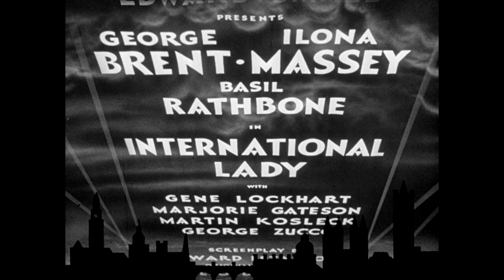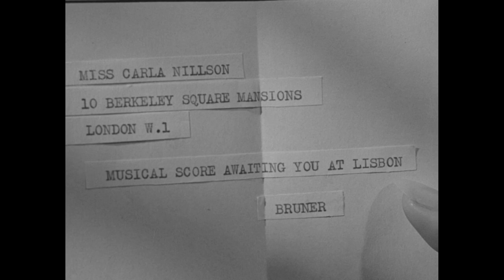International Lady (1941) Clip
A classic tale of romance and intrigue, International Lady makes its DVD debut courtesy of ClassicFlix!

With Britain in the thick of World War II, and America on the verge, air power is vital to the cause of freedom. But when a ring of saboteurs is thought to be interfering with the flow of American airplanes to the U.K., FBI agent Tim Hanley (George Brent) and his Scotland Yard counterpart Reggie Oliver (Basil Rathbone) are called upon to work together to expose the Nazi threat to liberty.

Hanley and Oliver's suspicions soon fall upon Carla Nillson (Ilona Massey), a stunningly beautiful singer who is believed to be the principal agent responsible for passing along vital Allied secrets to the Axis “higher-ups”. As he trails Carla from London to Lisbon, and then to New York, Tim desperately wants to believe in her innocence… particularly since he's fallen in love!

A crackerjack yarn of espionage and amour, International Lady (1941) spotlights three captivating performances by its star trio of George Brent, Ilona Massey and Basil Rathbone—with the banter between Brent’s Hanley and Rathbone’s Oliver providing an occasional lighter touch along the way.

Directed by Tim Whelan, lensed by Hal Mohr and scripted by Howard Estabrook, Lady also sports a superb cast of character favorites in Gene Lockhart, George Zucco, Francis Pierlot, Martin Kosleck, Charles D. Brown, Marjorie Gateson, and a young Clayton Moore!